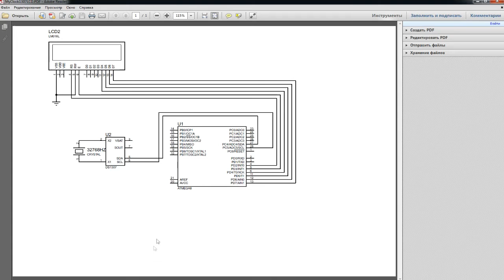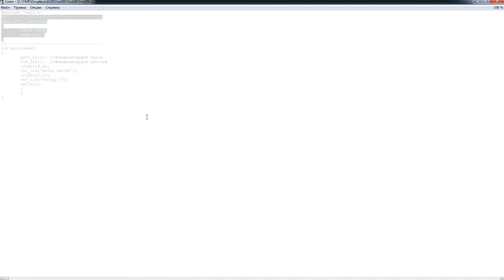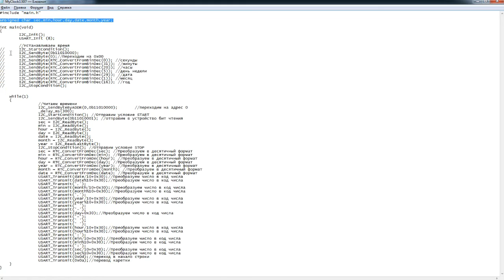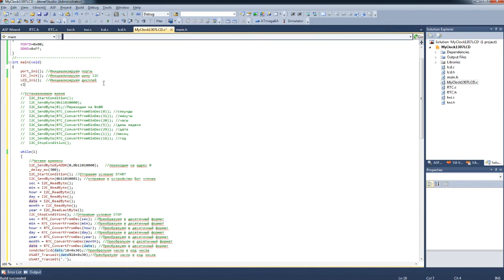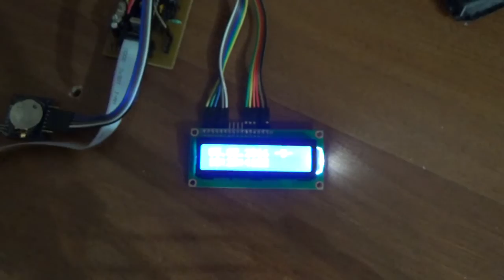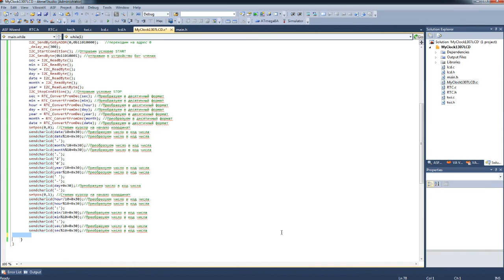Программирование МК AVR. Урок 19. Собираем часы на микросхеме DS1307 и LCD 1602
Программирование на СИ в среде Atmel Studio.
Собираем часы на микросхеме DS1307 и LCD 16x2, выполненного на контроллере HD 44780.
Продолжаем изучать работу микросхемы часов реального времени (RTC) DS1307.
Полученные из данной микросхемы результаты выводим на дисплей LCD 1602, выполненный на контроллере HD 44780, объединяя код с прошлых занятий.

Навигация по видео:
00:00 Интро
00:09 Введение
01:17 Схема урока
02:58 Проект
04:49 Инициализация порта
06:19 Бесконечный цикл
10:58 Испытание кода на практике

Для лучшего понимания урока данные занятия лучше также просмотреть

Webmoney
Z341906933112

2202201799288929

1) Сеть:TRC20
Адрес: TBBPFk5Widf1CYvF7Xk5ssKXeiPJHwtMgS
2) Сеть: BSC BNB Smart Chain (BEP20) (комиссия намного меньше)
Адрес: 0x2e38754DF1e54649Bf0D5CD6fD6D8c96a9f22f17
3) Сеть: Huobi ECO Chain (HECO) (комиссия еще меньше)
Адрес: 0x2e38754DF1e54649Bf0D5CD6fD6D8c96a9f22f17